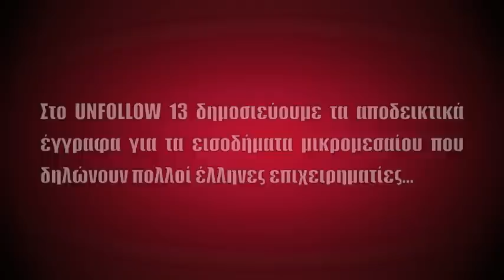Ανίκητοι ολιγάρχες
Το UNFOLLOW 13 κυκλοφορεί. Ζητήστε το στα περίπτερα!

Διαβάστε στο UNFOLLOW 13:

«Κροίσοι σε κρίση: πώς (δεν) φορολογούνται οι έλληνες μεγιστάνες», ρεπορτάζ του Λευτέρη Χαραλαμπόπουλου

Φώτης Κουβέλης: «Με έχουν πει και κωλοτούμπα», συνέντευξη στον Αυγουστίνο Ζενάκο και στον Λευτέρη Χαραλαμπόπουλο

«Κράτος εναντίον κράτους», ρεπορτάζ του Λεωνίδα Βατικιώτη

«Υγεία: Τα θύματα της "μεταρρύθμισης"», ρεπορτάζ της Μαρινίκης Αλεβιζοπούλου και της Έφης Γιαννοπούλου

«Φορολεηλασία και φοροασυλία: Η αφαίμαξη των αδύναμων και το "δεν πληρώνω" των ισχυρών», ρεπορτάζ του ειδικού συνεργάτη Κώστα Γυφτοδήμου

Χα Τζουν Τσανγκ: «Αν θέλετε ευρώ, ετοιμαστείτε να φύγετε», συνέντευξη στον Άρη Χατζηστεφάνου

«ΣΥΡΙΖΑ & ΚΚΕ: Κοινοβουλευτικός σοσιαλισμός & κομμουνιστικός τελεσιγραφισμός», άρθρο του Πέτρου Παπακωνσταντίνου

«Η κοινή λογική, το στήθος των επενδυτών και η φέτα της οικουμένης», άρθρο του Δημήτρη Παπανικολάου

«Μετανάστευση και ευρωπαϊκά κονδύλια: Είναι πολλά τα λεφτά, Χασάν», ρεπορτάζ του ειδικού συνεργάτη Ypopto_mousi

«Ο προοδευτικός λαϊκισμός και η κοινωνική αλλαγή», άρθρο του Αντώνη Γαλανόπουλου

«Τράπεζες, Σύνταγμα και νόμοι-"κοκτέιλ"», άρθρο του Σταύρου Τσίπρα

«Οι συγγραφείς ως οργανικοί διανοούμενοι: Η ανάδειξη μιας λογοτεχνικής "φουρνιάς"», άρθρο της Έφης Γιαννοπούλου και του Θεόφιλου Τραμπούλη

«ΙΚΕΑ: Από τους πολιτικούς στους μισθωτούς κρατούμενους», χρονικό του Άρη Χατζηστεφάνου

«Ο μύθος του "λόμπι της δραχμής"», ρεπορτάζ του Λευτέρη Χαραλαμπόπουλου